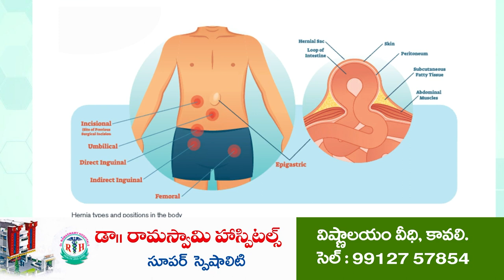ఏ ఎస్ పేటలో ఘనంగా శ్రీ కృష్ణాష్టమి | Krishnashtami | AS Peta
- క‌న్నుల పండువ‌గా రుక్మిణి కృష్ణ‌ క‌ళ్యాణం
- భ‌క్తుల‌కు అన్న‌దానం